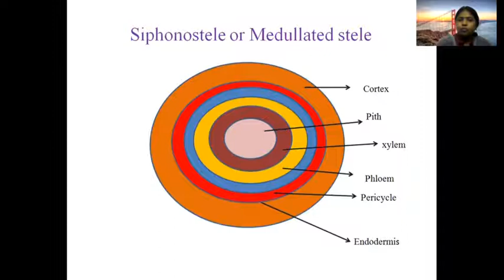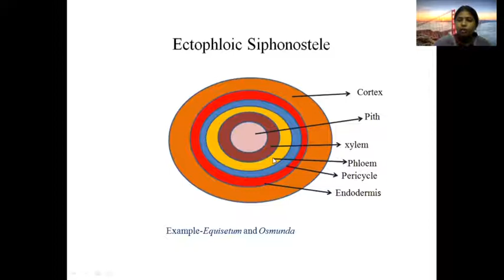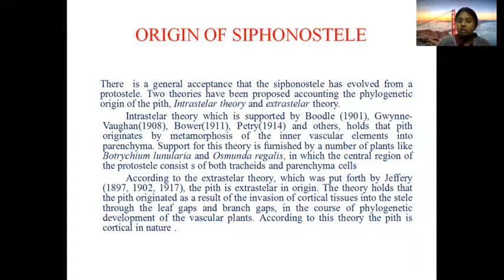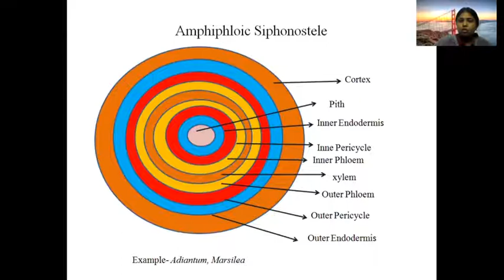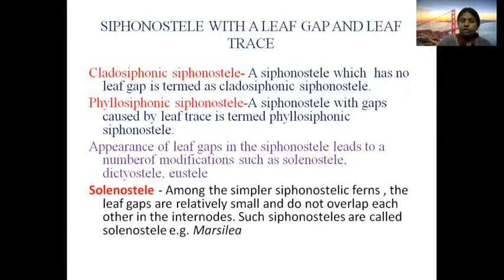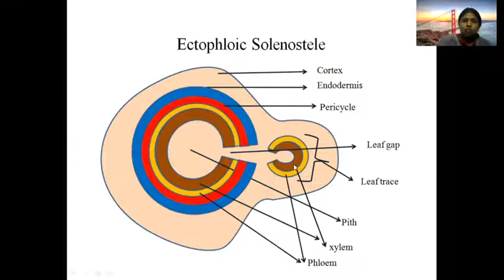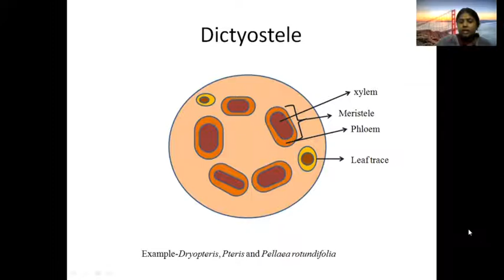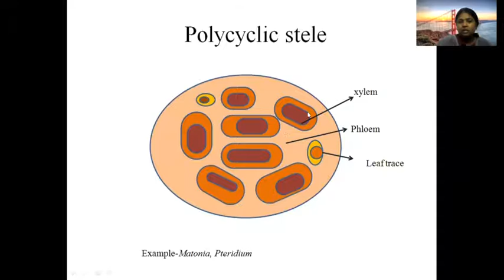Stelar system - Siphonostele by Dr. Kanta Meena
B.Sc. Part-I
Botany-III
Pteridophyta and Palaeobotany